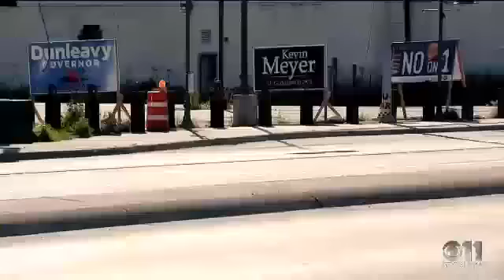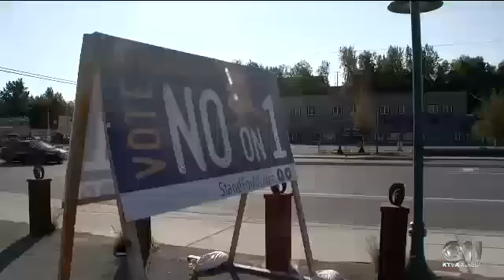Voter turnout low in contentious Anchorage primary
The House District 15 Republican primary race began as one of the most closely contested this year.

Incumbent Gabrielle LeDoux went from trailing challenger Aaron Weaver by three votes on the Aug. 21 election night to leading by more than 100 after the final tally.